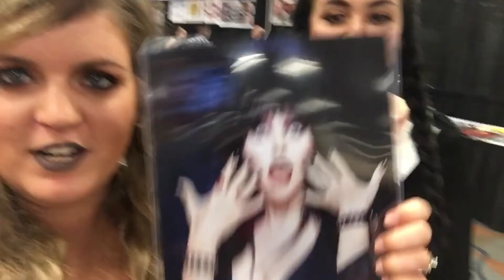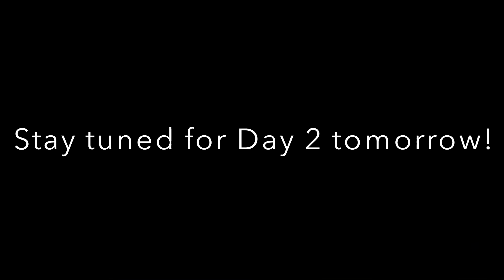I MET ELVIRA! 😱 | Steel City Horror Con Vlog Day One